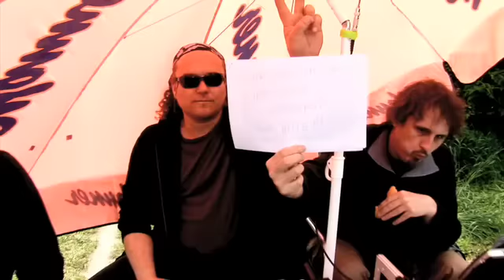DIE ECHTEN ECHTE WIENER - A MÄKIN OFF: Mundl und der Schrebergarten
AUSSCHNITT aus dem Film Die echten echte Wiener - a mäkin off - das Making of vom Dreh des Langfilms Die echten Wiener, produziert von Bonusfilm in 2008

In diesem Ausshnitt des Making of's erzählt der legendäre Drehbuchautor Ernst Hinterberger über die Entstehung des Mundl Charakters und bisher selten gezeigtes Making-of-material vom Dreh der ursprünglichen Serie "Ein echte Wiener geht nicht unter" ist auch zu sehen Danach kriegen wir einen Einblick in die Geschichte rund um die Zerstörung des Schrebergartens der Familie Sackbauer.

Wir erfahren dass die Zerstörung auf wirklichen Begebenheiten beruht, und bekommen auch einen Einblick wie die Spezialeffekte rund um diesen Abriss durchgeführt worden sind. Karl Merkatz (Mundl), Ingrid Burkhard (Toni), Dolores Schmiedinger (Fini) und Franz Buchrieser (Stanek) kommen zu Wort, als auch Ernst Braunias (Ausstattung), Jan Hofmann (SFX) und die Schrebergartenanrainern Manfred Merunka und Helga.

Produktion, Regie und Interviews -  Susan Florries
Produktion, Kamera  - Volkmar Geiblinger
Kamera Interview E. Hinterberger - Martin Putz
Team Kamera - Wolgang Liemberger, Julia Benczak, Chris Ringswirth

Schnitt  - Julia Drack, Susan Florries
Dramaturgischer Beratung  - Julia Drack
Compositing und Grafik - Markus Kössl - Artinmotion
Ton Postproduktion -   Tobias Aaron Ockermüller, Patrick Kummenecker, Daniel Stockinger, C.M.M. Medien Management GmbH
Verträge und Beratung Postproduktion - Peter Janecek
Assistenz Postproduktion - Kathrin Müllner

Aufnahmen von den Dreharbeiten "Ein echter Wiener geht nicht unter" 1979 freundlicherweise zur Verfügung gestellt von Helmut Fibich.

Filmmusik aus dem Film Echte Wiener
Komponist: Hans Zinkl